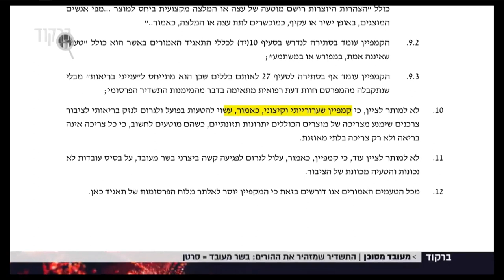קמפיין הרדיו של ויגן אקטיב במהדורה המרכזית של חדשות 10!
קמפיין הרדיו של ויגן אקטיב הגיע למהדורה המרכזית של ערוץ 10 לכתבה נרחבת על הבשר המעובד והסכנה הגדולה שטמונה בו.

בשר מעובד הוא מסרטן ודאי - כולם צריכים ודעת ועלינו לדרוש שיסמנו אותו!

צפו בכתבה ששודרה לעשרות אלפי בתים בישראל